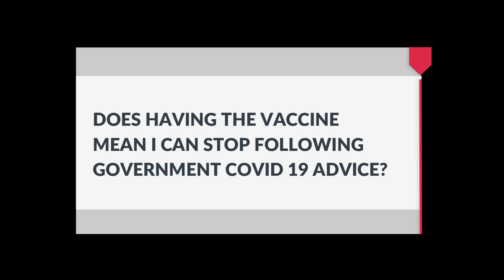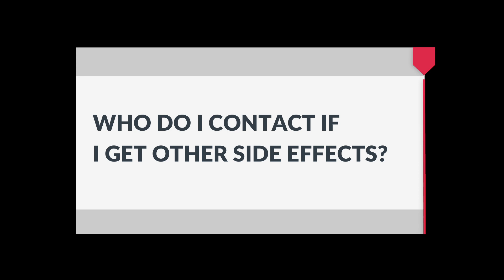COVID 19 Pfizer vaccine consent support guide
This video is information on the COVID 19 vaccine and to support the sharing of information to aid consent for the vaccination including the Pfizer vaccine. Please check all details with your local vaccination or healthcare provider.

This video is made with Primary Care IT.

This video is to support the consent of patients for the COVID 19 vaccination including the Pfizer COVID 19 mRNA BNT162b2 vaccine.

This video is made with information published by Pfizer and from the NHS consent form. Links to these are below.

Information in this video may be out of date so please confirm details with your vaccination or healthcare provider.

00:00 Intro to COVID 19 vaccination consent video
00:36 Key information
01:00 Does the vaccine contain COVID 19 infection?
01:10 How long will the vaccine protect me for?
01:19 Does having the vaccine mean I can stop following Government COVID 19 advice?
01:49 Will the COVID 19 vaccine cause side effects?
02:02 Are there any animal products in the COVID 19 vaccine
02:15 Should I be vaccinated if I am pregnant?
02:37 Who should have the COVID 19 vaccination?
02:53 Who should NOT have the COVID 19 vaccination?
04:05 Pfizer COVID 19 vaccine guide
04:26 Is the Pfizer vaccine safe?
04:35 How is the Pfizer vaccine given?
04:57 How long do I have to wait after being given the Pfizer vaccination?
05:13 Side effects of the Pfizer COVID 19 vaccination
05:30 Very common side effects of the Pfizer COVID 19 vaccination
05:46 Common side effects of the Pfizer COVID 19 vaccination
05:56 Uncommon side effects of the Pfizer COVId 19 vaccination
06:05 Who do I contact if I get other side effects?

The excipients (ingredients) listed in the manufacturer’s information are as follows:

▶️ ALC-0315 = (4-hydroxybutyl) azanediyl)bis hexane-6,1-diyl)bis(2-hexyldecanoate)

▶️ ALC-0159 = 2-[(polyethylene glycol)-2000]-N,N-ditetradecylacetamide

▶️ 1,2-Distearoyl-sn-glycero-3-phosphocholine

▶️ cholesterol

▶️ potassium chloride

▶️ potassium dihydrogen phosphate

▶️ sodium chloride

▶️ disodium hydrogen phosphate dihydrate

▶️ sucrose

▶️ water for injections

The vaccine contains potassium, less than 1 mmol (39 mg) per dose, i.e. essentially ‘potassium-free’, and contains less than 1 mmol sodium (23 mg) per dose, i.e. essentially ‘sodium‑free’.

Summary of BIMA position statement on the pfizer covid vaccine